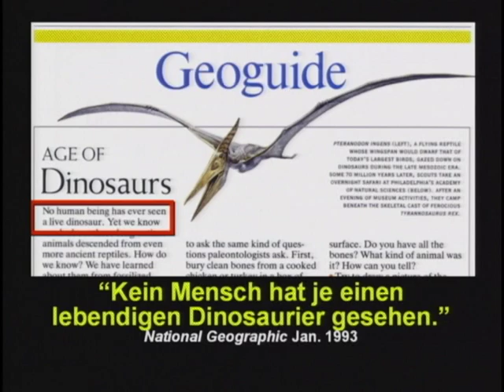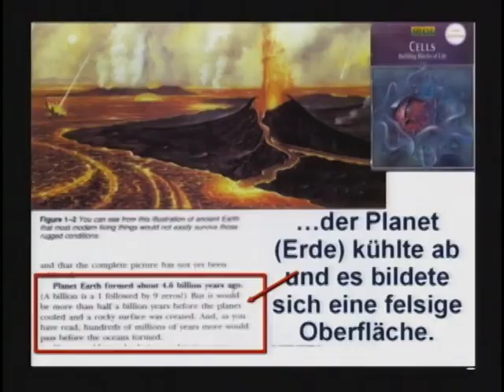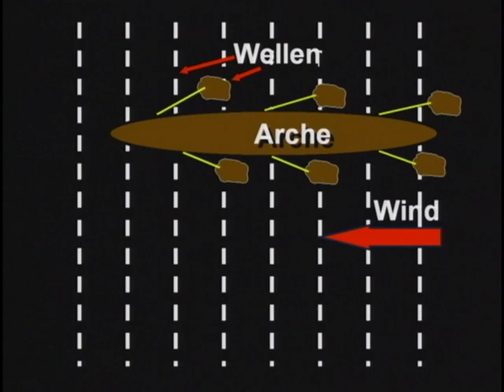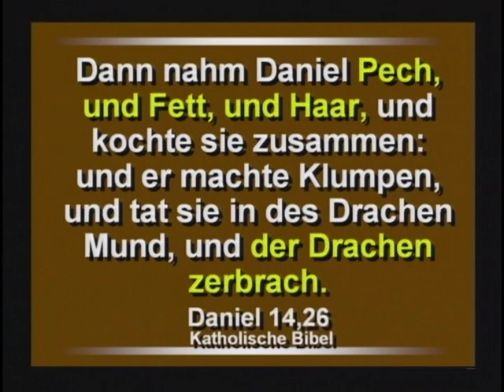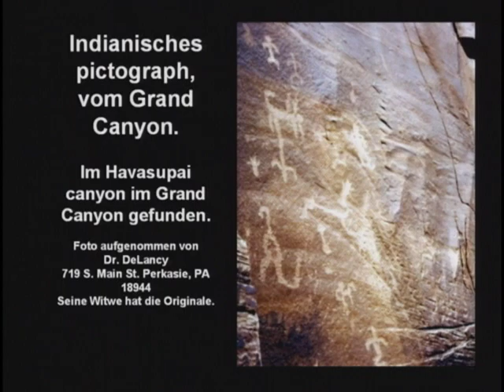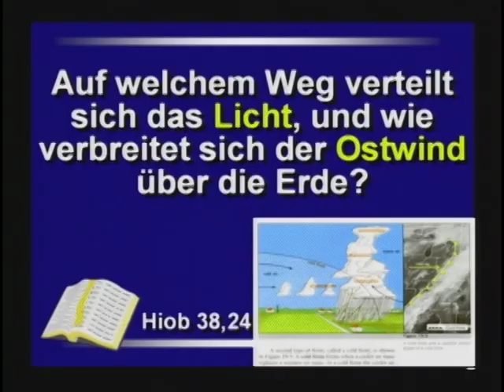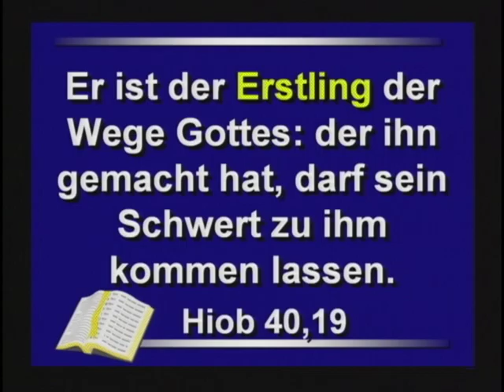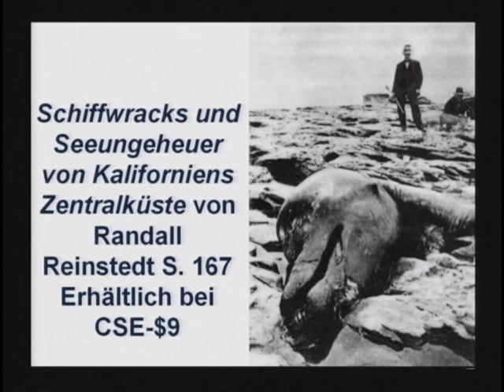Seminar 3 - Dinosaurier und die Bibel